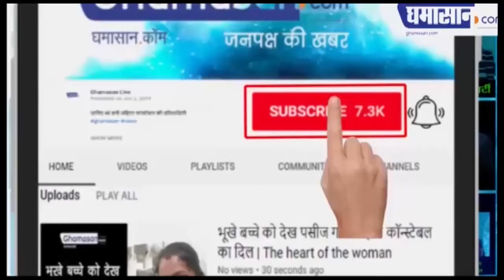अब रेलवे स्टेशन पर भी होगा, एयरपोर्ट जैसा माहौल